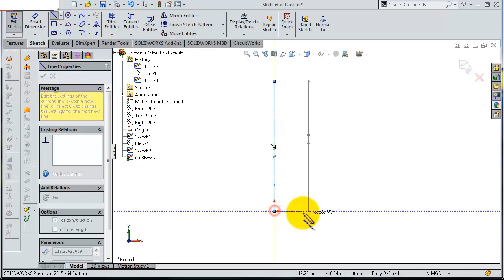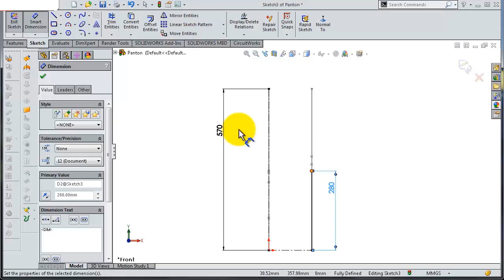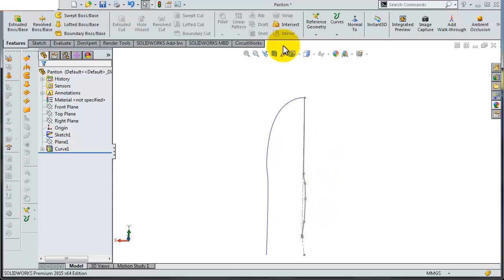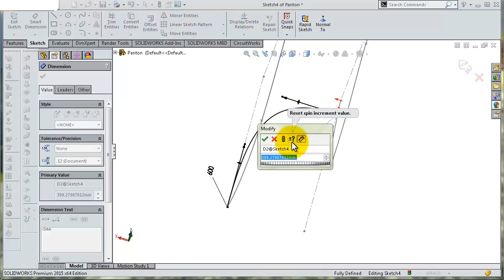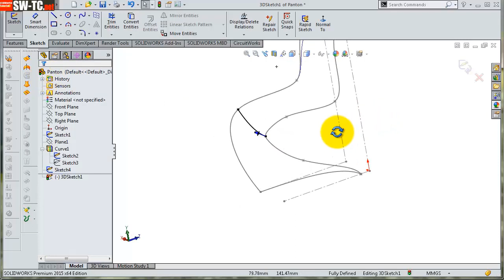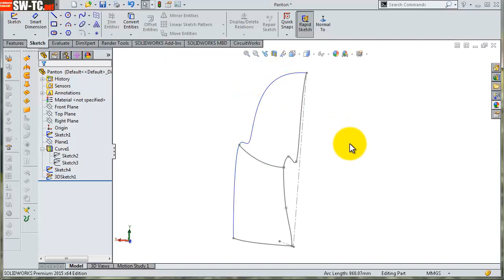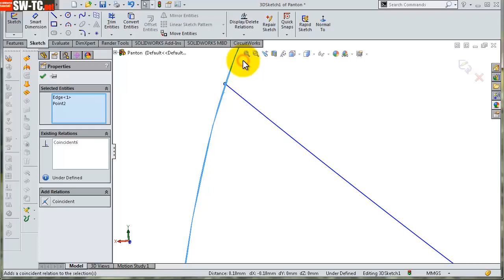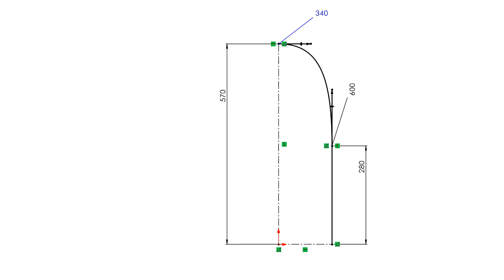3-Project 35| Panton Chair |SolidWorks Surface Tutorial: sketch 3,4 drawings, 3D sketch1, surface 1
This Channel  beside Tutorials Channel contain topics about:

- SolidWorks Sketching
- SolidWorks Surface
- SolidWorks Weldments
- SolidWorks Assembly
- SolidWorks Drawing
- SolidWorks Simulation
- SolidWorks Motion
And MORE